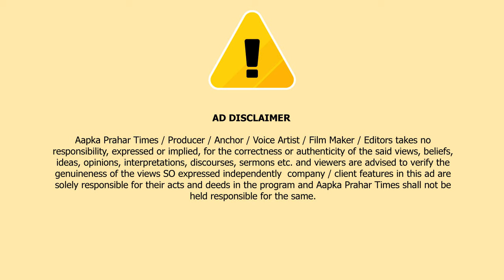ट्राफ़िक पुलिस ने उठाई बाइक तो टोइंग गाड़ी के नीचे लेटा शख्स || Islamuddin Khan|| Aapka Prahar Times